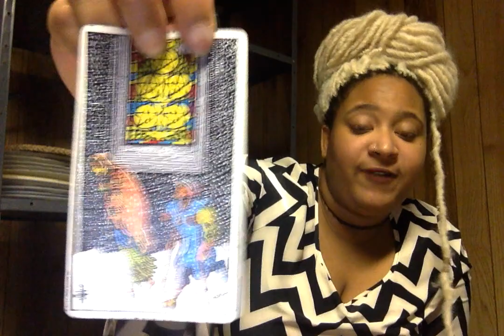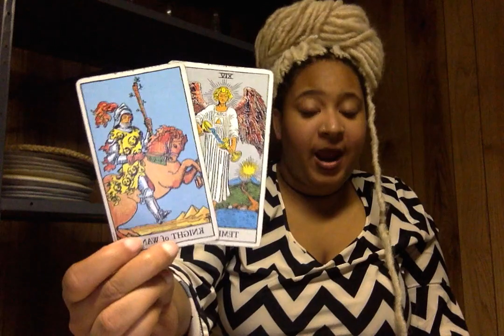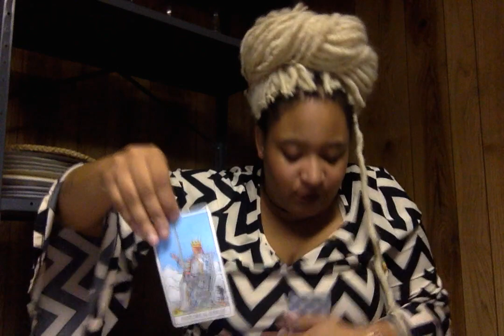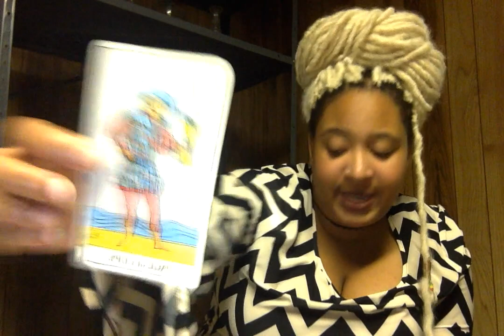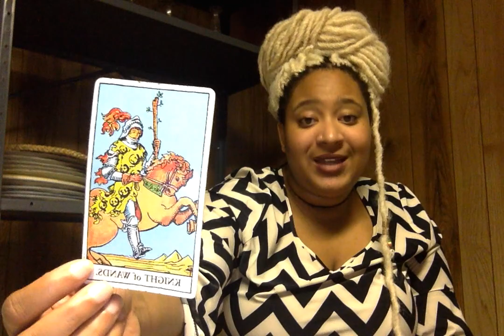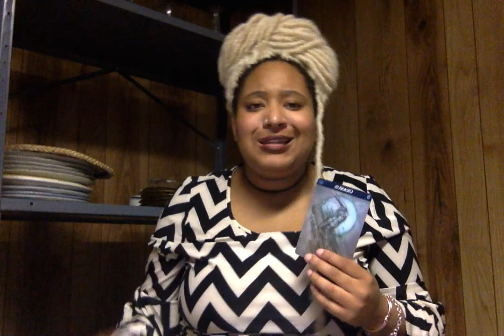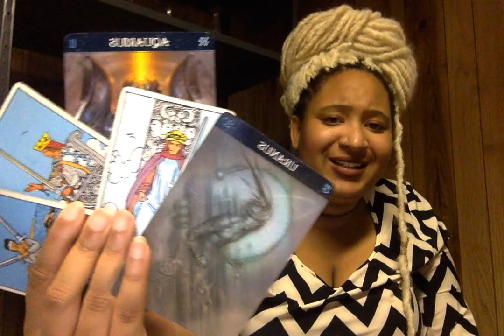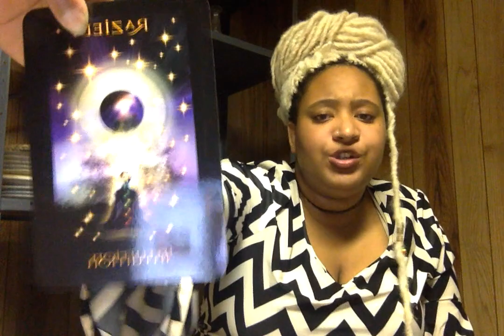Scorpio- October 2018: Plotting on Your Desires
Scorpio sun, moon, rising and venus. Here are your October 2018 energies for the month!

With your name, birthday and question, or if you would like general, just write general
I will do FREE readings for the first ten emails I receive

Decks Used:
Raider-Waite Tarot

Thank you so much for your support! Cannot believe how much love I’ve received and I am forever grateful.

Please keep in mind that YOUR JUDGEMENT is the BEST JUDGEMENT!

These messages may not resonate with everyone, but please follow the rabbit hole that is youtube, you will find a reader more suited for your situation.

Much love,
AD